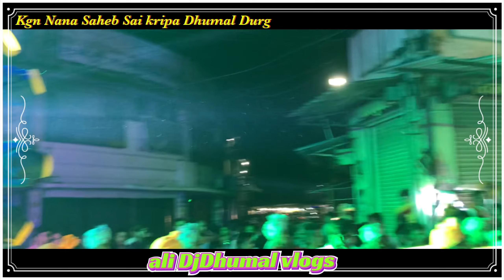कई लाजवाब प्रदर्शन ~ Kgn Nana Saheb Sai kripa Dhumal - Mere Taj Ka Sandal + Ya Taj Ki Rakhna Laj /